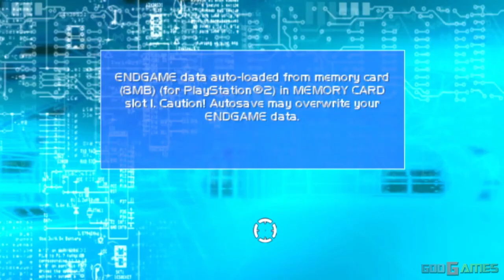Endgame - Gameplay PS2 HD 720P